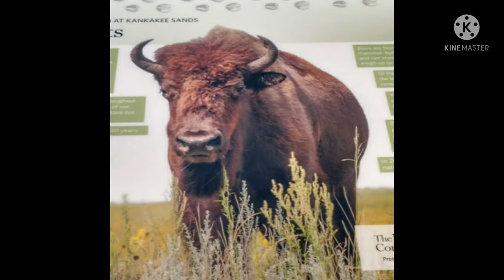Dekho Wild American Ox (Bison's) kaise dikhte hai.....